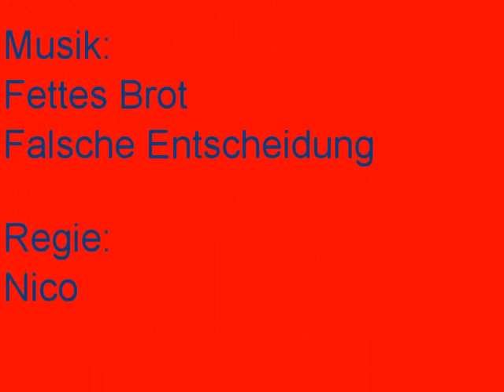Shortys A1 Prüfung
Shorty hat seine Agility-Prüfung mit sehr gu bestanden